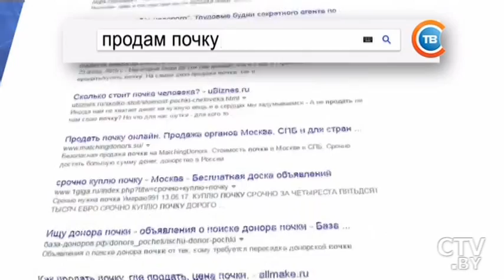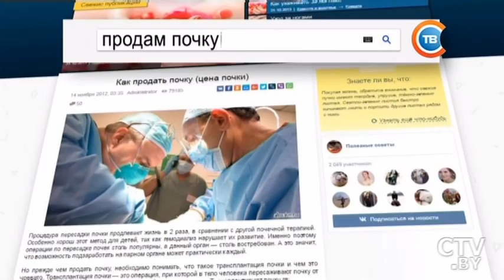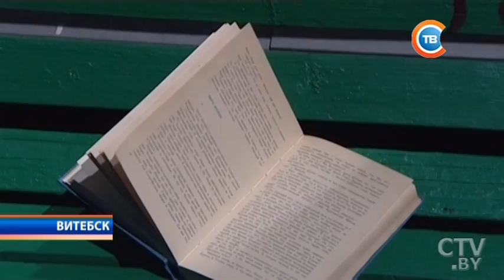Как не попасть на удочку черных трансплантологов и почему в Беларуси их нет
Чужая смерть во спасение: как не попасть на удочку черных трансплантологов и почему в Беларуси их нет